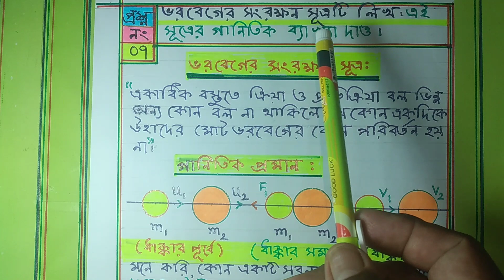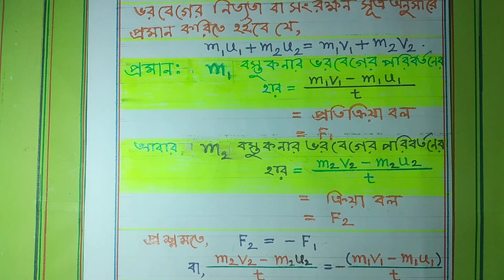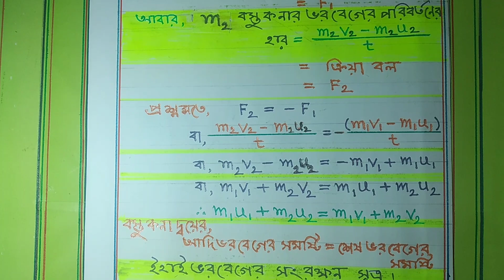ভরবেগের সংরক্ষণ সূত্রের গাণিতিক ব্যাখ্যা, পদার্থবিজ্ঞান।